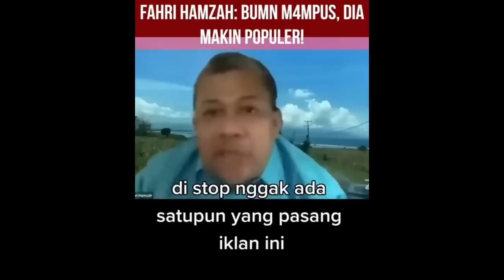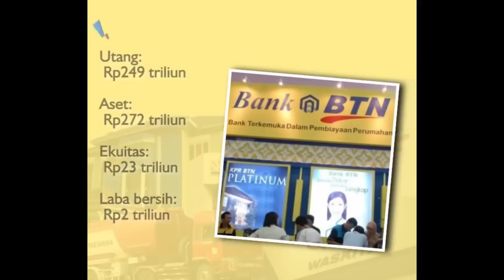MENGERIKAN... !! AMBISI BESAR JADI CAWAPRES, BUMN JADI TUMBAL ??? FAHRI HANTAM ERICK !!!